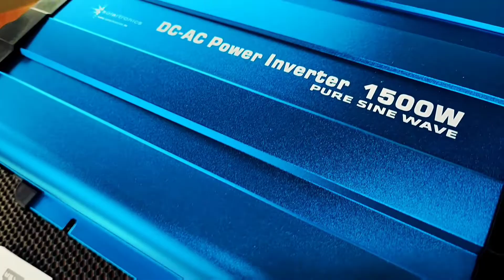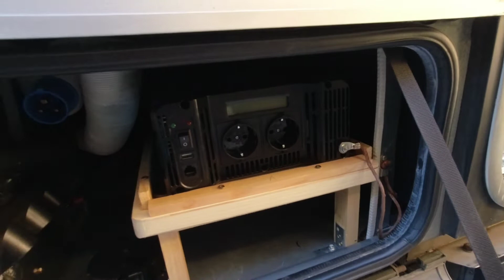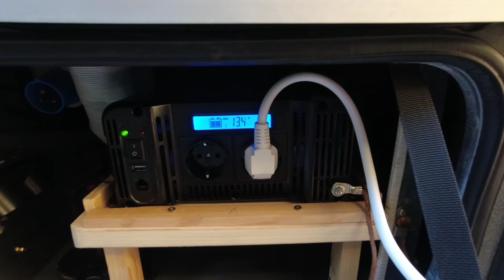Wohnmobil Check 💥 Solartronics Wechselrichter💥 1500 Watt reiner Sinus im Wohnmobil anschließen.Teil2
Ich schließe den Wechselrichter Solartronics 1500Watt reiner Sinus im Wohnmobil an.
Danach Funktionstest.

Für den Anschluss habe ich Batteriekabel 50mm
Querschnitt genommen, da die mitgelieferten Kabel zu kurz waren um die Batterie mit dem Wechselrichter zu verbinden. Die Ringosen müssen ebenfalls für 50mm Kabeldurchmesser
sein.
Kabel abisolieren und anschließend mit einer Kabelschuh bzw Ringösen Quetschzange die Ringöse auf das Kabel Quetschen.
Danach alles etwas mit Isolierband oder Schrumpfschlauch isolieren.
Zuerst nach Montageanleitung die Kabel am Wechselrichter anschließen.
Danach laut Montageanleitung zuerst Minuskabel mit dem Minus von der Batterie verbinden und zum Schluss dann das Pluskabel an Plus der Batterie.
Zum Schluss habe ich einen Spanngurte um den Wechselrichter gelegt und festgezogen.
Fertig.
Ein Test mit beiden Ladegeräten hat funktioniert genauso der Test mit einem 1200Watt Fon.
Ich bin begeistert.
Die Ringösen Presszange gibt's zum Beispiel bei EBay oder Amazon.
Kabel habe ich bei Batterie24 gekauft .
Wechselrichter habe ich bei Solartronics bestellt.